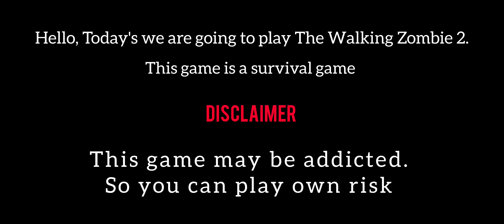The Walking Zombie 2 Gameplay | Android, Windows, IOS, etc play anywhere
The world after the zombie apocalypse is a grim place. You were born into it so you will have to struggle to survive and fight against many kinds of zombies, bandits and dangerous boss monsters. You will be taking important story quests and many side quests, level-up your skills and perks, sell and buy equipment and communicate with (un)lucky survivors.

Walking Zombie 2 is good old FPS with story, tens of quests and a lot of shooting stuff with different weapons. Your main enemies are zombies who already control the world - they are everywhere, in many different kinds and - most importantly - in great numbers. You will be using guns with different ammo, grenades or melee weapons to dispose of them and you will be able to heal yourself with medkits and food. As you complete more and more quests, your character will become stronger with better equipment, enhanced skills and gained perks. Will you have more hitpoints, better chance when lockpicking locks or lower fuel consumption while driving across the world map?

SYSTEM REQUIREMENTS
MINIMUM:
OS *: Windows 7 or higher
Processor: Recent Intel i3 or AMD alternative
Graphics: dedicated GPU recommended
DirectX: Version 11
Storage: 2 GB available space
RECOMMENDED:
* Starting January 1st, 2024, the Steam Client will only support Windows 10 and later versions.

(2) MY First Video. Cricket 19 IND vs ENG ODI match full gameplay in pro camera.